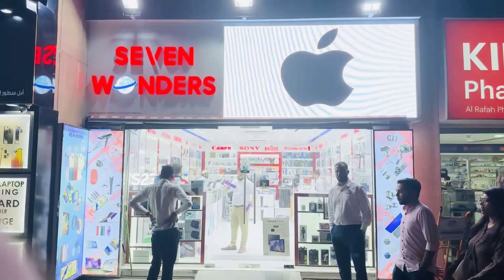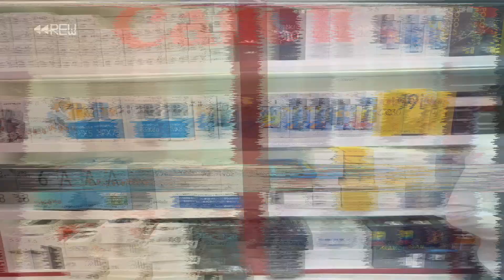LATEST IPHONE PRICE IN DUBAI | S23 ultra price in dubai | 14PRO,14promax price dubai|iphones dubai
Hey Guys,
So today in this video i have shown you lates price of
iphone 14 pro 14 pro max in SEVEN WONDER ELECTRONIC dubai..00971566895960

1.HOW MANY MOBILE CAN I TAKE VIDEO LINK

2. MANY SAVE 4000 rs video link

h
SHOP DETAILS
SEVEN WONDER DIGITAL ELECTRONIC L.L.C

             PO.BOX 171357
                 SHOP LOCATIONS
SEVEN WONDER DIGITAL SHOP NEAR AL

GUBAIBA BUS STATION:& AL RAFFA POLICE

STATION & VERY NEAR 1 to 10 bolywood
j
OPP.AMBASSADOR HOTEL .RTA PARKING BLDG.
shop no 2 BURDUBAI . Seven Wonders Digital Electronics Tr llc

IPHONE 14 SERISE aate hi iPhone 13 Pro, 13 Pro Max ki price
iphone 13 mini price in uae iphone 13 uae
iphone 12 pro max 256gb price in uae iphone 12 price in dubai iphone 12 price in uae
iphone 12 pro price in dubai 256gb iphone 12 pro max price in uae iphone 13 pro price in dubai iphone 12 pro max 512gb price in uae dubai iphone 12 pro price
iphone 12 pro price in dubai 128gb iphone 12 pro 256gb price in uae iphone 12 price in dubai
iphone 11 pro price in uae carrefour i phone 11 price in uae i phone 11 price in dubai
iphone 12 pro max price in dubai iphone 12 pro max price in pakistan iphone 12 pro max price in india iphone 12 pro price
14 Pro, iPhone 14 Max, iPhone 14,iphone flip, iphone 14 flip trailer